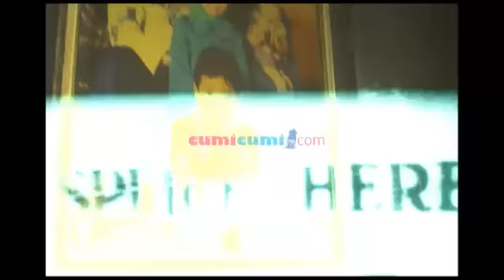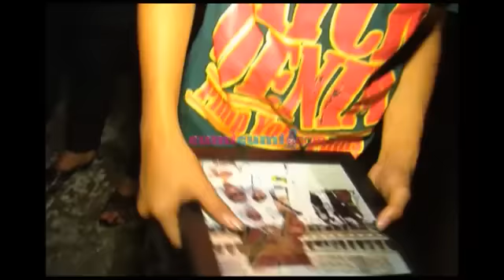Garis Polisi Rumah Pipik Dilepas - WasWas 20 Agustus 2014